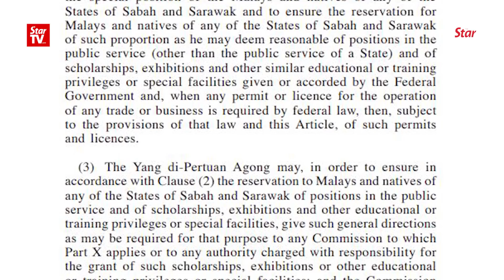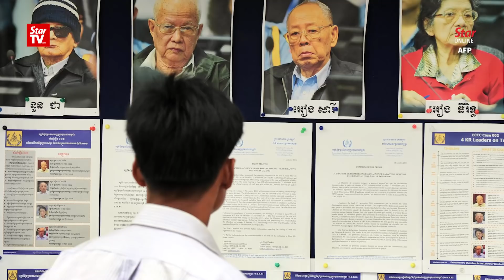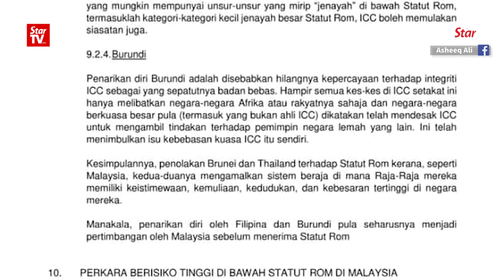Dr Shad Saleem: Paper presented to the Malay Rulers was baseless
Constitutional law expert Emeritus Prof Datuk Dr Shad Saleem Faruqi said the paper written by four academicians who argued that the Rome Statute will affect Malay Rulers’ sovereignty was baseless.

Dr Shad Saleem said this in a forum on the Rome Statute at Universiti Malaya on Saturday.